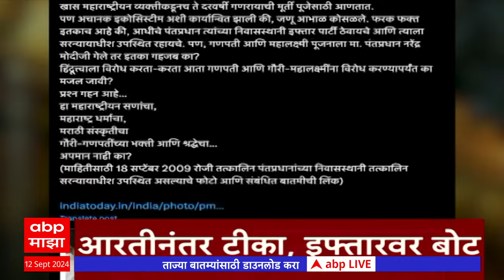रात्री ९ च्या हेडलाईन्स- ABP Majha Marathi News Headlines 9 PM TOP Headlines 9PM 12 September 2024